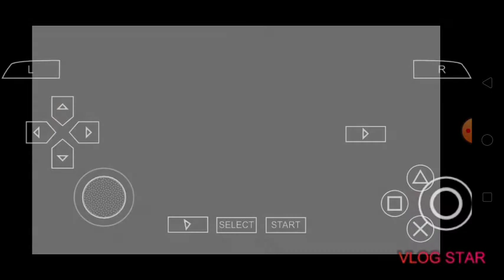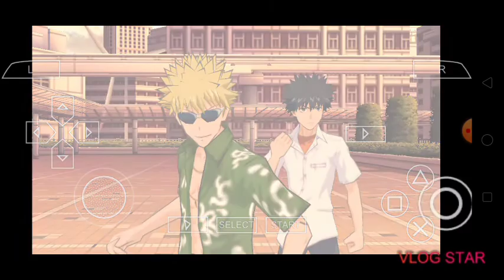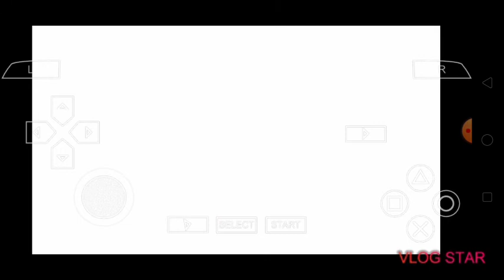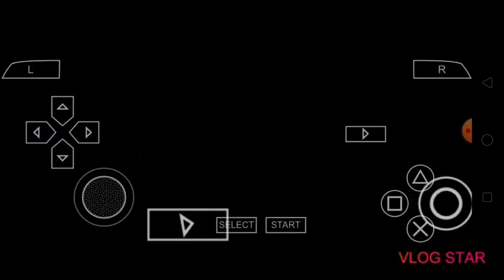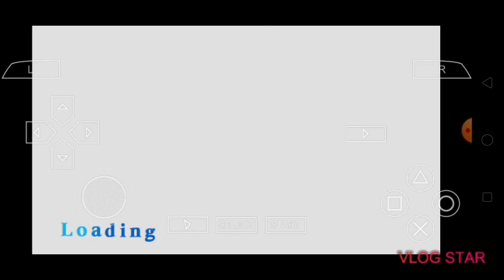Caster Plays - I forgot what this psp games name?!(PART 1